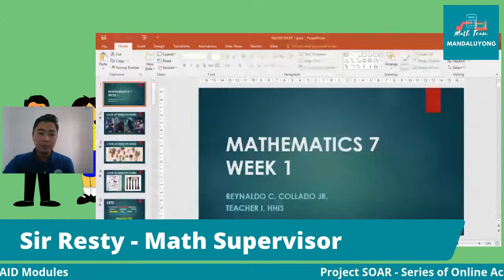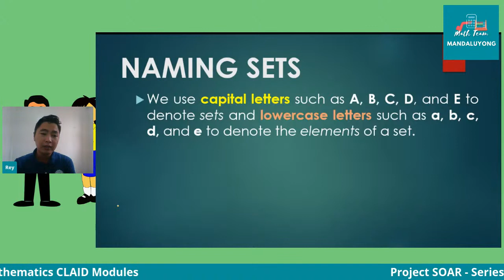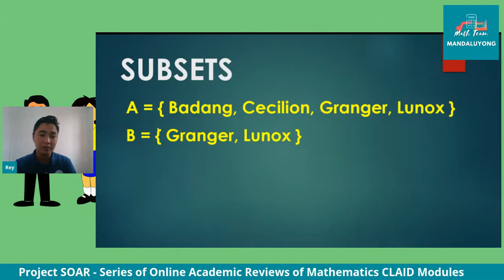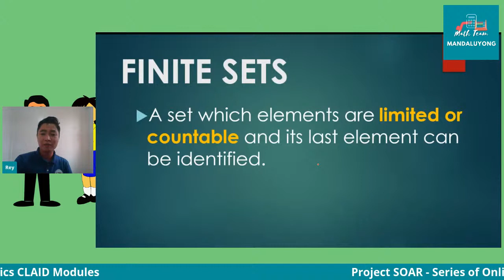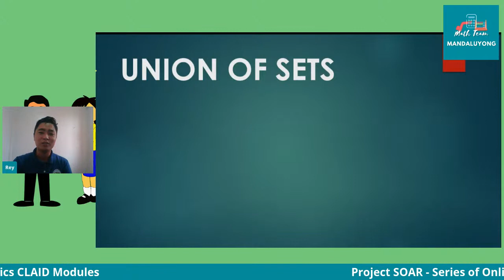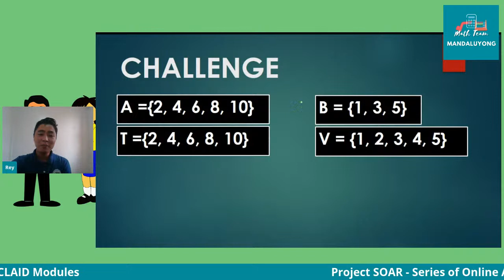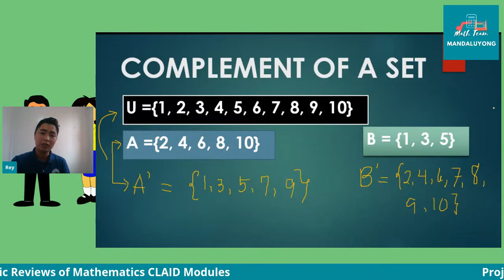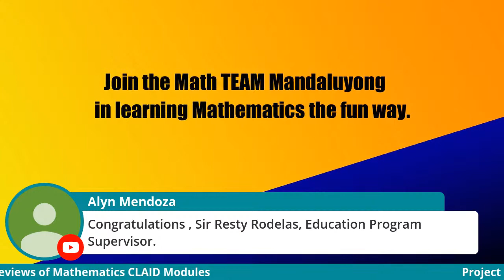Sets and Subsets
Topic: Sets and Subsets
Quarter: First
Week: 1
Grade Level: 7
Teacher: Mr. Reynaldo C. Collado Jr.